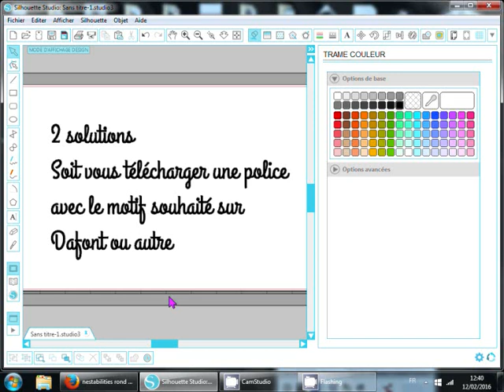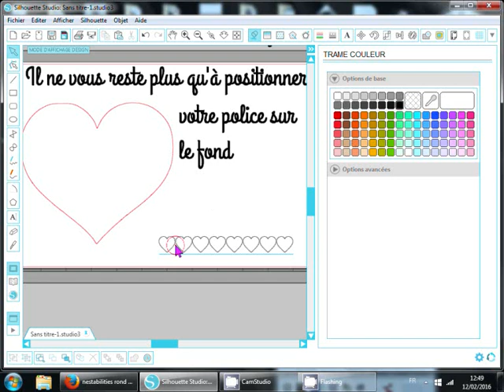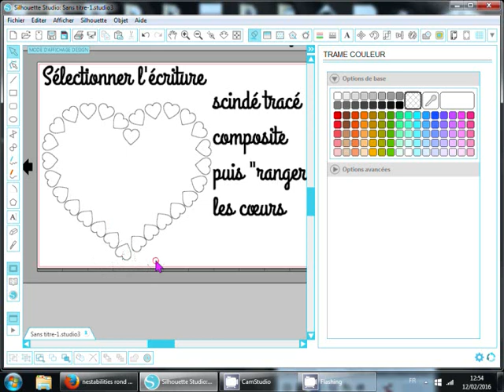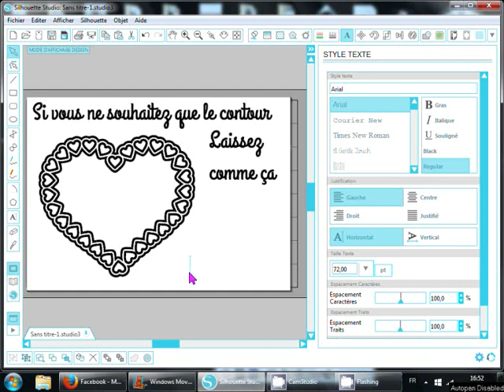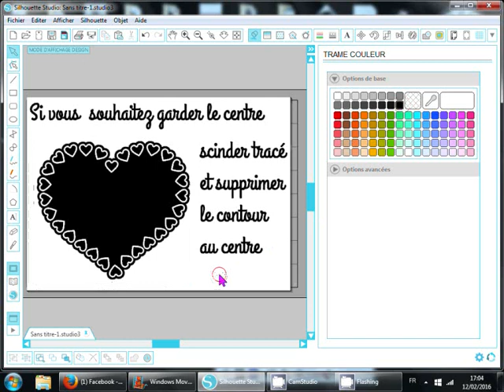Créer une Bordures avec une Police Silhouette Studio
Créer votre bordure sur Silhouette Studio de n'importe quel forme avec une police d'écriture en symbole

Music de Josh Woodward – Golden Sunrise